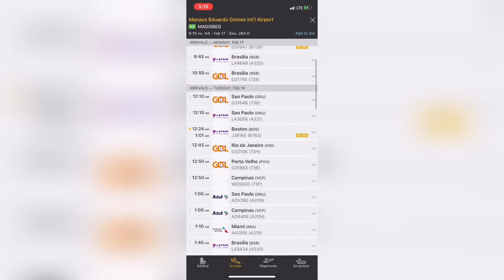Boeing 767-300(ER) de LATAM Brasil Volando de Boston a Manaus Brasil